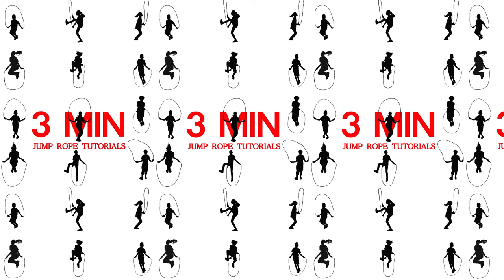3. 초급 - 줄넘기 한 개도 못넘는 사람?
4살부터 50살까지 다양한 연령의 수련생을 지도하며

3분 줄넘기 영상을 통해 여러분들이 줄넘기 기초 기술을 익히는데 도움이 되었으면 합니다.

 3분짜리 짧은 영상만 봤다고 실력이 향상될 것이라는 기대는 버리세요.

3분 줄넘기 시리즈는